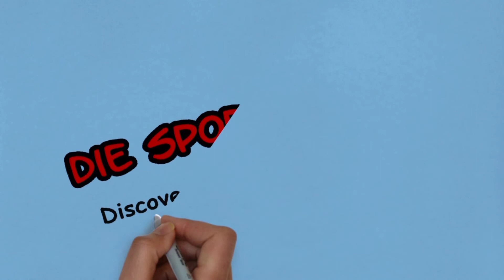Badminton - Vorhand-Überkopf Drop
Badminton ist eine sehr alte und traditionelle Rückschlagsportart.
Nichts desto trotz hat sie über die Jahrhunderte keinerlei Reiz verloren. Eher im Gegenteil. Aufgrund des schnellen und abwechslungsreichen Spiels ist Badminton ein sehr beliebter Freizeitsport, der es bis in den Lehrplan der Schulen geschafft hat.

Wir wollen mit den Basics des Badmintons beginnen. Hier werden wir zunächst Grundschläge des Badmintons methodisch aufbereiten. Wir führen unsere Reihe mit dem "Drop", einem Angriffsschlag, weiter. Diese Technik ist essentiell für das Erlernen der Rückschlagsportart Badminton.

Die Sportlehrer